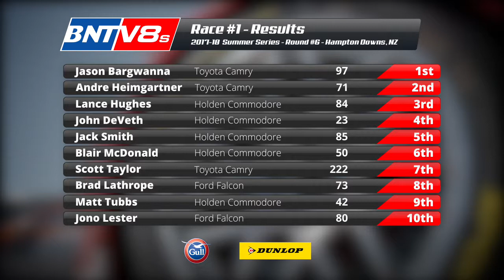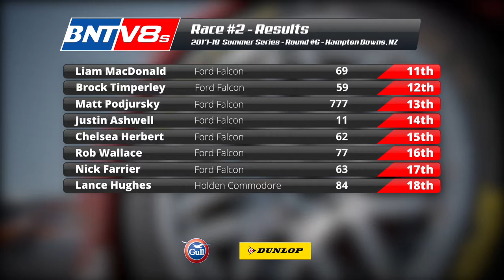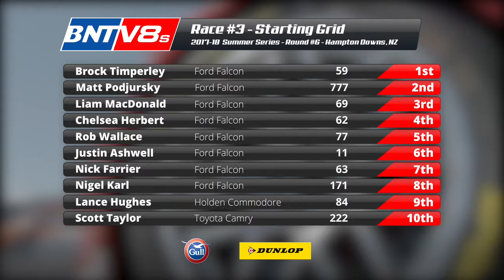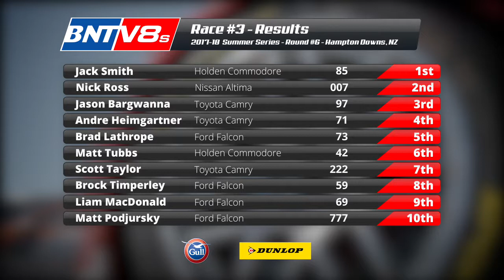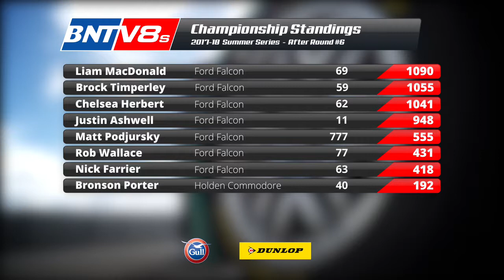BNT V8s Rnd 6 Hampton Downs Grand Final 2018.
The Grand Final for the 2017 /18 Season and Hampton Downs plays host to this season ender. Both Class 1 and Class 2 titles up for grabs and three races clearly mean winner takes all at the end of the weekend.